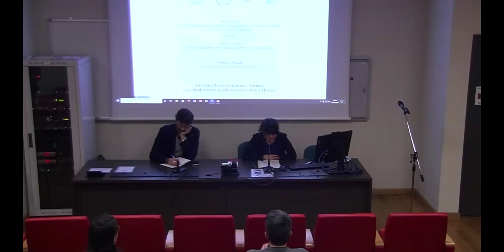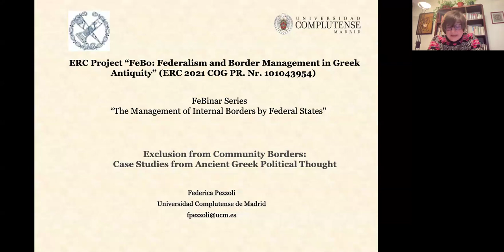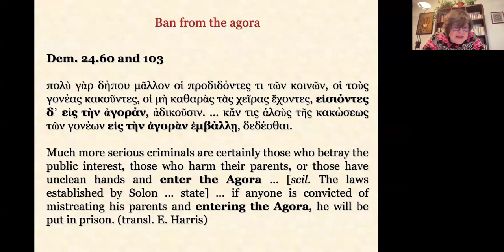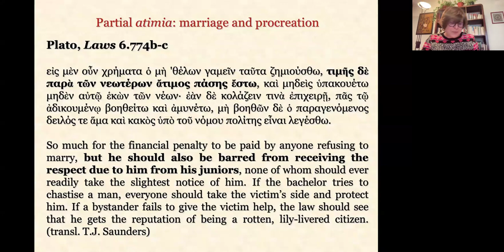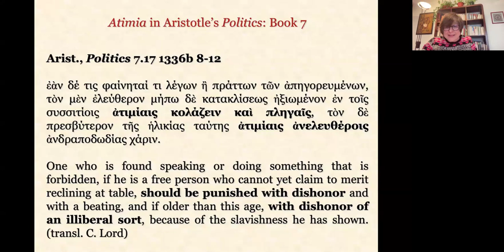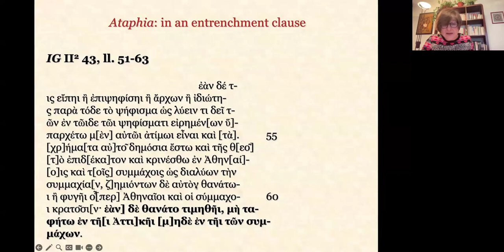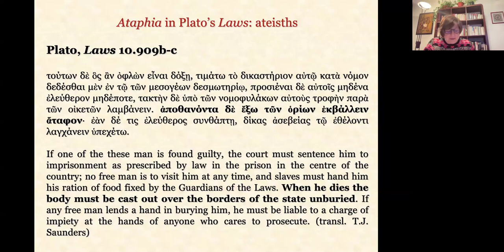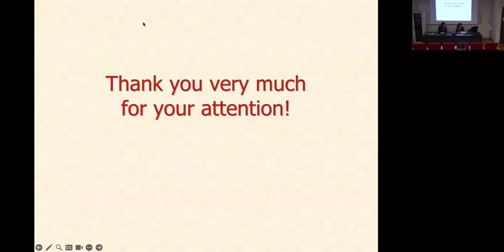9. F. Pezzoli (Universidad Complutense de Madrid), Exclusion from Community Borders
FeBinars - ERC FeBo: Federalism and Border Management in Greek Antiquity
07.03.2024 - FeBinar Series: The Management of Internal Borders by Federal States